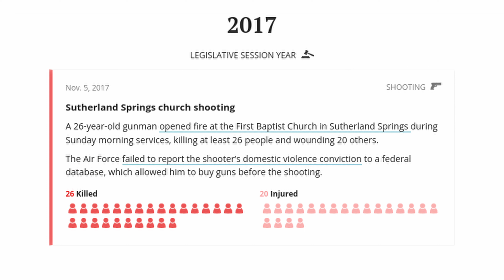Law & Slaughter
The forth installment by Project Dare 2 Care stating facts concerning lenient gun laws.